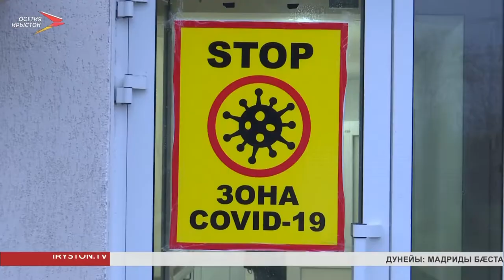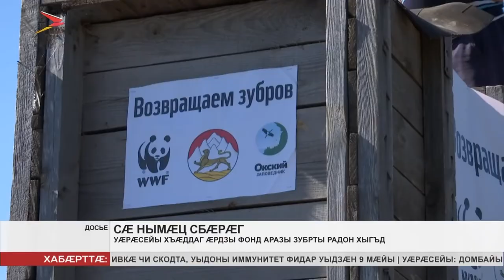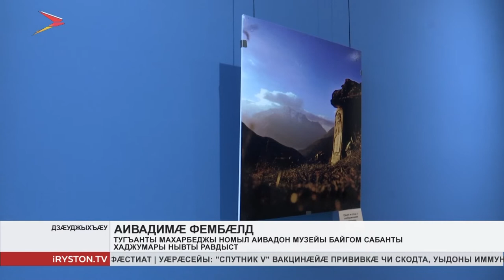Ахæм хабæрттæ // 2021 / 20 января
200 мин адæймаджы апрелы онг хъуамæ ацæуой вакцинаци. Уый тыххæй цæрджытæн фадат ис паддзахадон лæггæдты порталы сæхи ныффыссынæн. Адæмæн сарæзтой æппæт хъæугæ уавæртæ дæр.

Афтид голлаг хъил нæ лæууы. Хъæдгæроны скъолайы ахуырдзаутæн алкæддæр – хъарм æмæ адджын хæринаг. Цæттæ сын æй кæнынц лæвар. Не сфæлдыстадон къорд уымæн – æвдисæн.

Фæлæ канд хойрагæй нæ цæры адæймаг. Æмæ уымæн дæр – хорз фадат. Дзæуджыхъæуы Тугъанты Махарбеджы номыл аивадон музейы байгом Сабанты Хаджумары нывты равдыст. Аив æмæ цымыдисаг куыстыты тыххæй радзурдзыстæм.

Мы рядом в:
ok.ru/irystontv